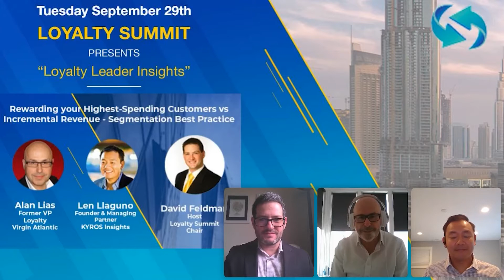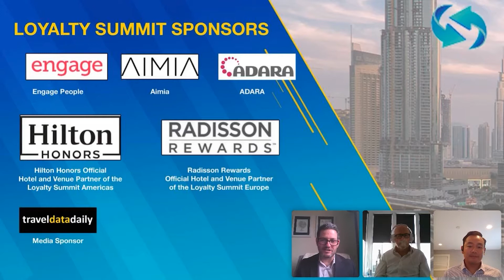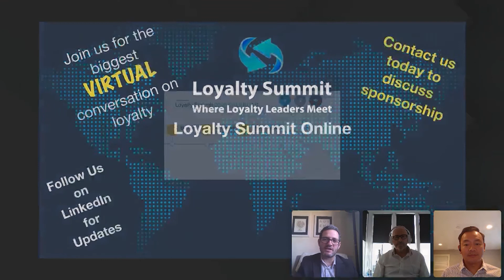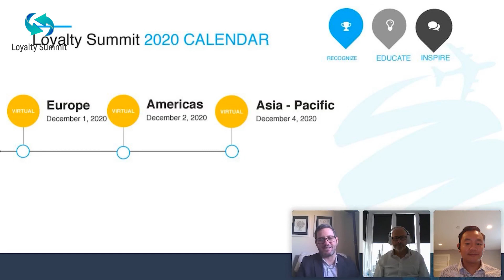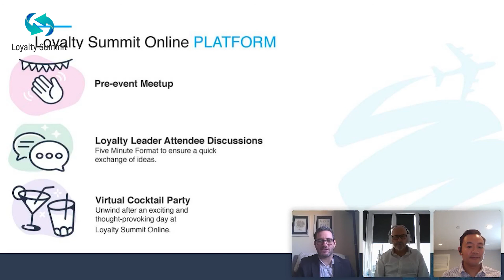Episode 17 - "Rewarding your Highest-Spending Customers vs Incremental Revenue”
⬇️Click SHOW MORE ⬇️
The Loyalty Summit “Where Loyalty Leaders Meet”
Loyalty Summit Presents The Webcast Series: LOYALTY LEADER INSIGHTS

REGISTER TODAY
Tune into upcoming Loyalty Leaders Insights Webcast series by registering for free at the Loyalty Summit Webcast page.

Loyalty Summit brings together high-powered industry executives and influential loyalty leaders from around the globe to network and discuss ideas, strategies, solutions and opportunities.

Episode #17
“Loyalty Leader Insights”
Tuesday, September 29, 2020
"Rewarding your Highest-Spending Customers vs Incremental Revenue”
➡️ Segmentation Best Practice

🎙With Your Host David Feldman Loyalty Summit Chair
✅ Alan Lias, Former VP Loyalty - Virgin Atlantic
✅ Len Llaguno - Founder & Managing Partner, KYROS Insights

For more insight, please be sure to visit our media partner
Travel Data Daily
"Leading travel content on airlines, hotels, loyalty programs, big data and thought leadership from industry experts."